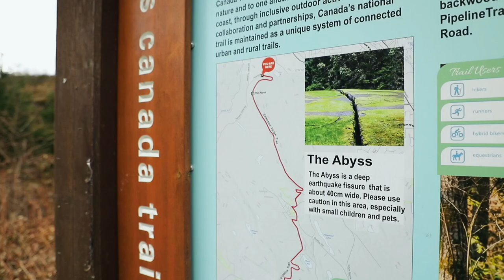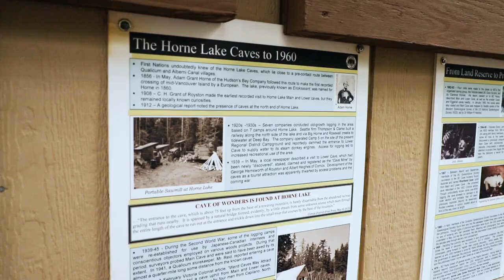Vancouver Island Explored: Winter Wonderland S2 Ep 05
Vancouver Island is home to over 1000 caves, and the forests and mountains near Nanaimo are the perfect place to begin exploring the darkness. Host Dan King grabs a helmet and takes some friends beneath the surface.